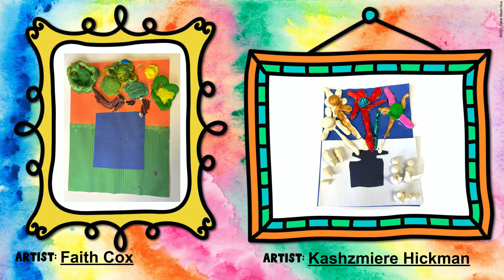4th Grade Art Show 20 21 1